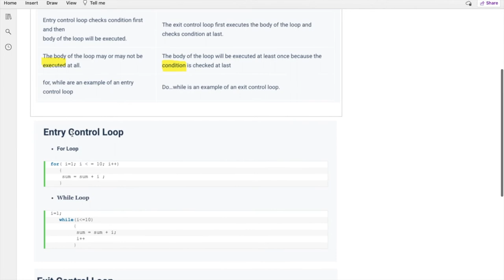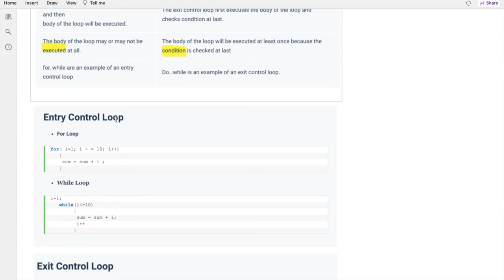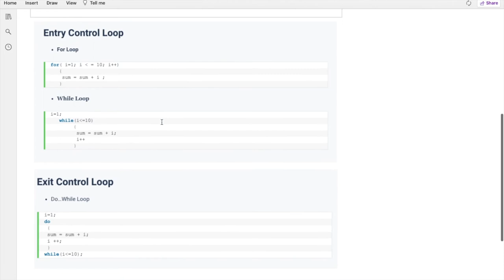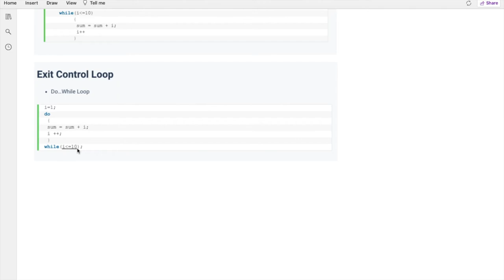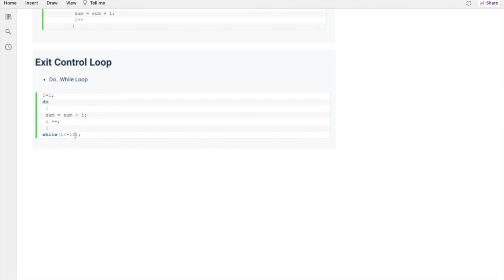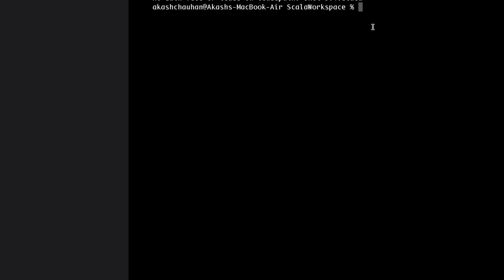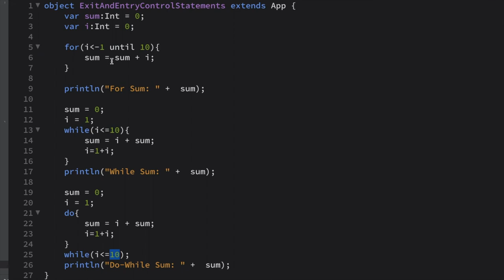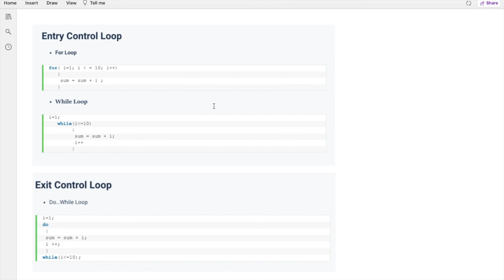Lecture 13 | Entry control and exit control loop in Scala | Complete Course | Day 13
This lecture covers the Entry control and exit control loop in Scala.